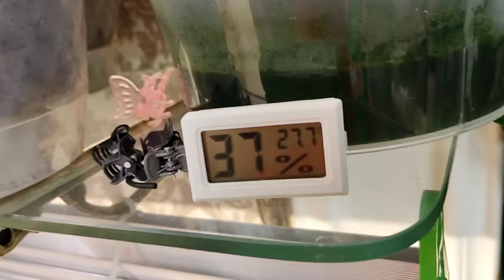Когда, чем поливать орхидеи для того, чтобы они пережили жаркое лето.